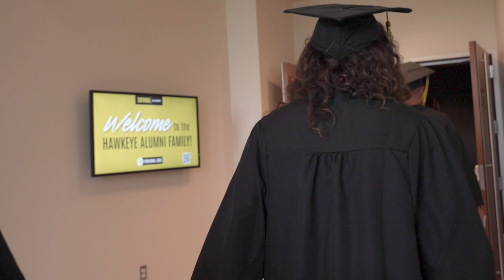UI College of Public Health 2023 Spring Graduation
Here's a look back at our spring graduation ceremony, held at Hancher Auditorium on May 13, 2023.